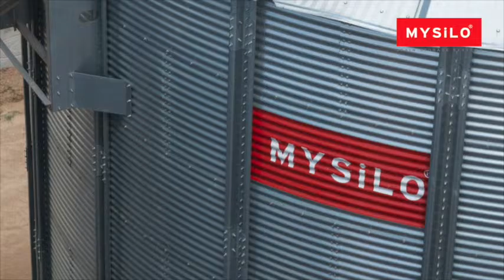Mysilo Afyon / Koçoğlu Tarım Grain Storage Facility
6 Pieces Commercial Hopper Silos

101140T Model / 9,16m Çap / 4448 m3 Kapasite

101140T Model / 9,16m Diameter / 4448 m3 Capacity